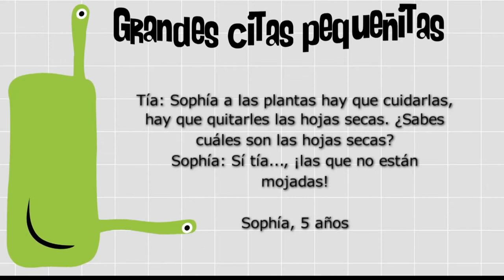Desarrollo infantil de los niños con discapacidad [Paso a Paso Tv] Telemedellín